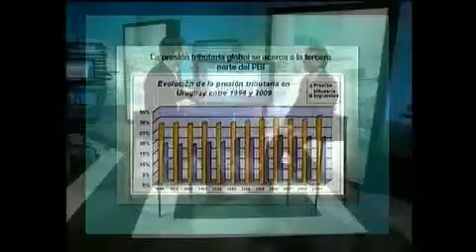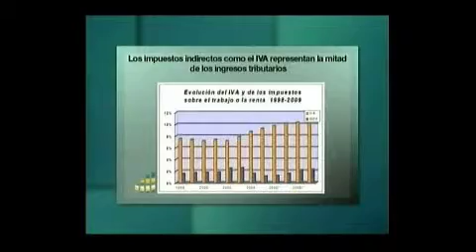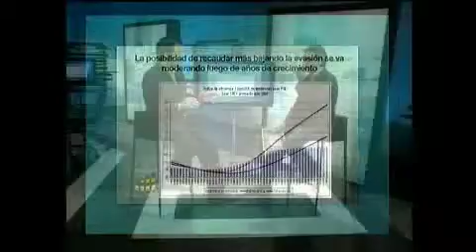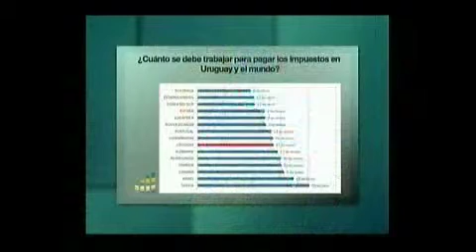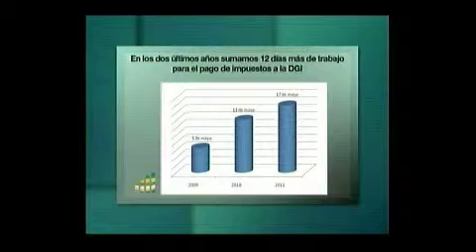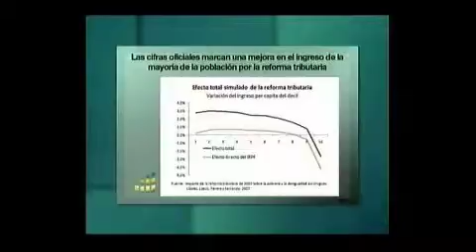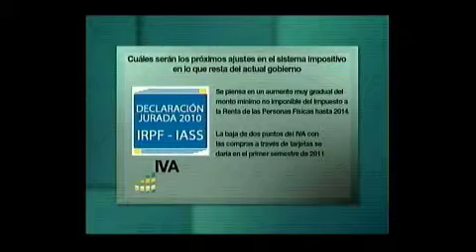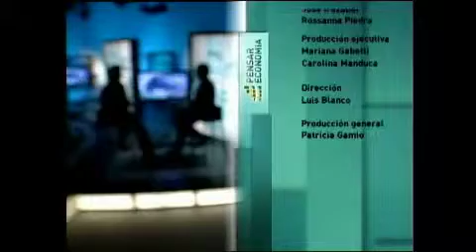Pensar Economía / Canal 20 / 03.08.11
Pensar Economía, ciclo conducido por José Irazábal, de la mano del economista Ricardo Sosa, donde se desarrollan y analizan los principales temas económicos de la actualidad nacional.

TW: @Canal20tv